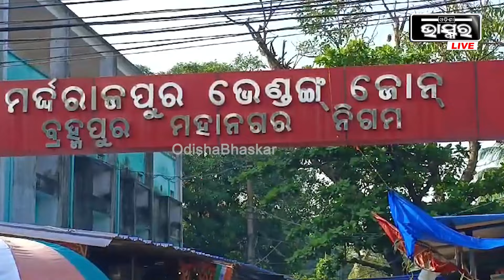ସରିଲା ଶ୍ରାବଣମାସ, ପାଟିରେ ବାଜିବ ଆମିଷ... ବଜାରରେ ଲାଗିଛି ଭିଡ଼, ବୋହି ନେଇଯାଉଛନ୍ତି ମଟନ ମାଛ...